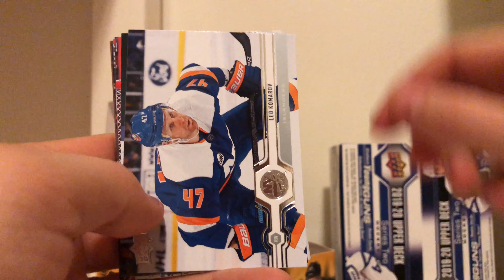Upper Deck 2019-20 Series 1 Retail Box Break - Pack #20 NHL Hockey Cards - Unboxing YOUNG GUNS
Chasing these Young Guns:
201 Jack Hughes - New Jersey Devils
202 Blake Lizotte - Los Angeles Kings
203 Conor Timmins - Colorado Avalanche
204 Ville Heinola - Winnipeg Jets
205 Nathan Bastian - New Jersey Devils
206 Jimmy Schuldt - Vegas Golden Knights
207 Victor Olofsson - Buffalo Sabres
208 Connor Bunnaman - Philadelphia Flyers
209 Cale Fleury - Montreal Canadiens
210 Ilya Mikheyev - Toronto Maple Leafs
211 Kevin Stenlund - Columbus Blue Jackets
212 Mackenzie MacEachern - St. Louis Blues
213 Joakim Nygard - Edmonton Oilers
214 Carsen Twarynski - Philadelphia Flyers
215 Taro Hirose - Detroit Red Wings
216 Brady Keeper - Florida Panthers
217 Joel L'Esperance - Dallas Stars
218 Rudolfs Balcers - Ottawa Senators
219 Nico Sturm - Minnesota Wild
220 Scott Sabourin - Ottawa Senators
221 Philippe Myers - Philadelphia Flyers
222 Rasmus Sandin - Toronto Maple Leafs
223 Danil Yurtaykin - San Jose Sharks
224 Carter Verhaeghe - Tampa Bay Lightning
225 Alexandre Texier - Columbus Blue Jackets226 Ryan Poehling - Montreal Canadiens
227 Vitaly Abramov - Ottawa Senators
228 Adam Fox - New York Rangers
229 Dante Fabbro - Nashville Predators
230 Mario Ferraro - San Jose Sharks
231 Teddy Blueger - Pittsburgh Penguins
232 Gaetan Haas - Edmonton Oilers
233 Jesper Boqvist - New Jersey Devils
234 Zach Senyshyn - Boston Bruins
235 Matt Roy - Los Angeles Kings
236 Martin Fehervary - Washington Capitals
237 Cody Glass - Vegas Golden Knights
238 Tobias Bjornfot - Los Angeles Kings
239 Brandon Gignac - New Jersey Devils
240 Libor Hajek - New York Rangers
241 Vladislav Gavrikov - Columbus Blue Jackets
242 Max Jones - Anaheim Ducks
243 Connor Clifton - Boston Bruins
244 Zack MacEwen - Vancouver Canucks
245 Lean Bergmann - San Jose Sharks
246 Dominik Kubalik - Chicago Blackhawks
247 Josh Brown - Florida Panthers
248 Karson Kuhlman - Boston Bruins
249 Quinn Hughes - Vancouver Canucks
250 Jack Hughes/Quinn Hughes CL - New Jersey/Vancouver Devils/Canucks